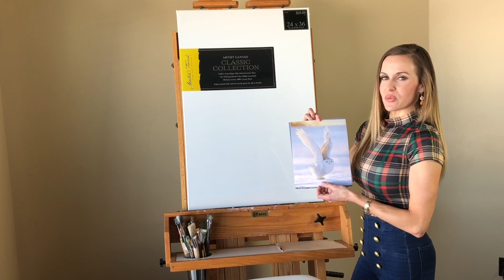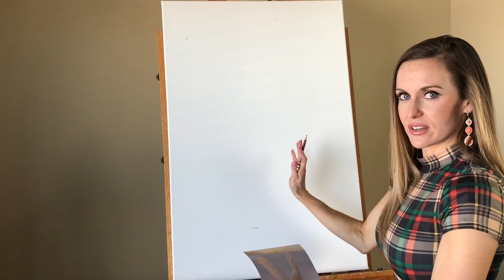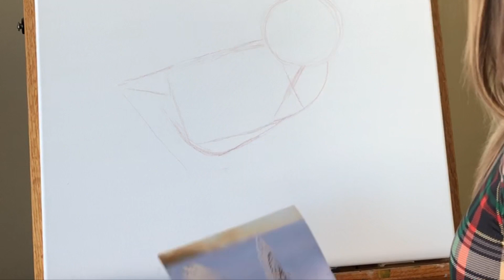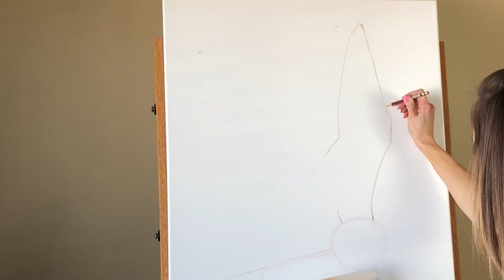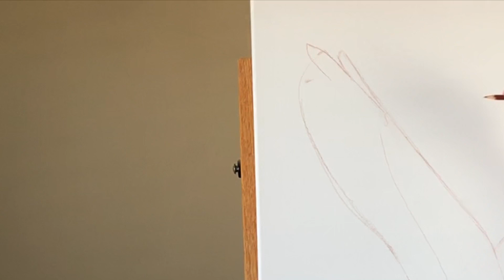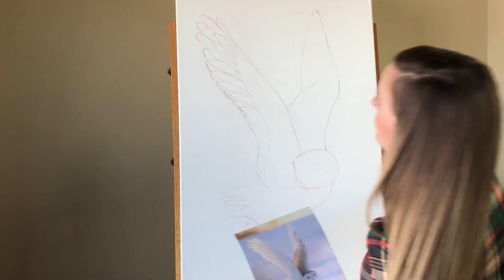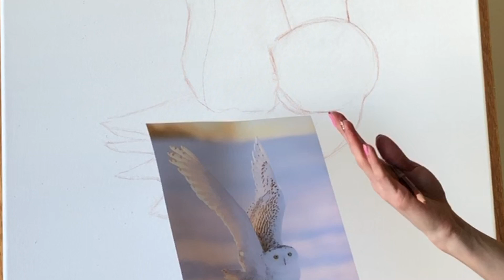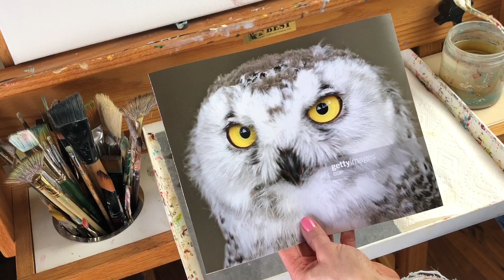Snowy Owl Oil Painting Tutorial - By Artist, Andrea Kirk | The Art Chik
I’ve always been intrigued by the majestic beauty of Snowy Owls, and have wanted to paint one to enjoy for myself, as well as to share with all of you! In this complete, detailed tutorial, you will receive step-by-step instruction for drawing and painting this beautiful owl, and the gorgeous sunset in the background. So get out your painting supplies, and get ready to learn...because you won’t want to miss this one. Good luck my friends! 🎨👊🏼

Oil Paint Colors:
- Naples Yellow
- Titanium White
- Cadmium Yellow Pale
- Flesh Yellow
- Pale Pink
- Cadmium Barium Orange
- Raw Sienna
- Burnt Umber
- Burnt Sienna
- Alizarin Crimson
- Ivory Black
- Cerulean Blue
- Permanent Green Light
- Dioxizine Purple

My favorite brands:
Winsor & Newton, Grumbacher, Winton,
M. Grahm, Master’s Touch

Paint brushes I used:
- Loew-Cornell 2037 Round Brush, size: 10/0
- AIT Art Russian Sable Shader, size: 2
- AIT Art Russian Sable 3/0 Round Brush.
- Bright Creative Mark, Ebony Splendor  #383, size: 10 (square brush)
- Bright Creative Mark, Ebony Splendor #383, size: 8
- Master’s Touch 5,000 Filbert, size: 6
- Winsor & Newton, Monarch Fan Brush, size: 6
- Master’s Touch 1.5” Flat Brush

Other supplies:
- Canvas (mine is 24x36”)
- Terra Cotta or Sienna Brown Prismacolor pencil
- Art Gum eraser
- Pallet knife (mine is “Reeves” brand)
- Masterson paint storage box
- Silicoil Cleaning Tank
- Turpentine Natural
- Paint pallet (or matte board wrapped in wax paper - easy way!)